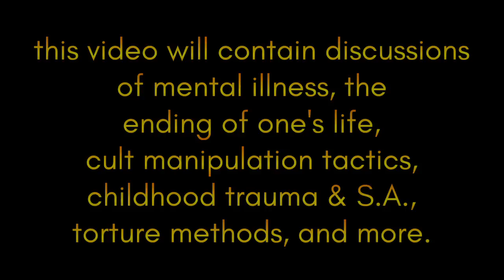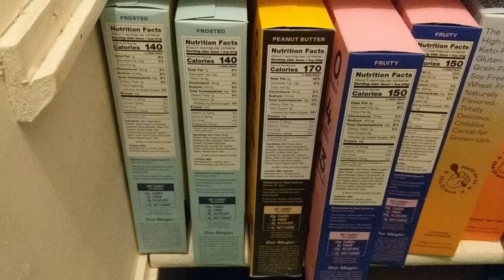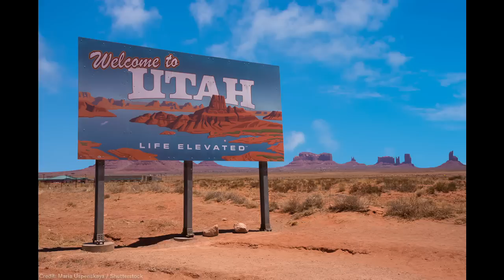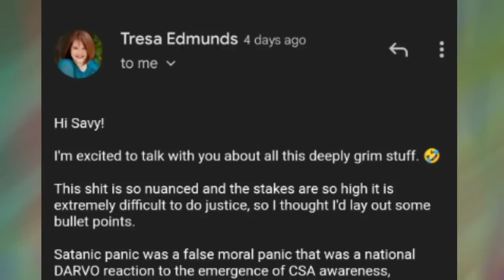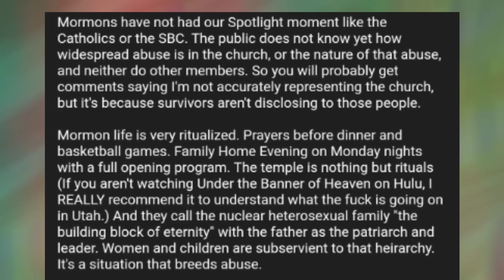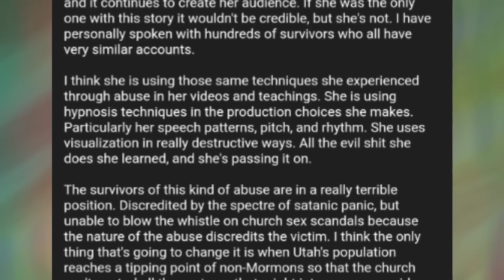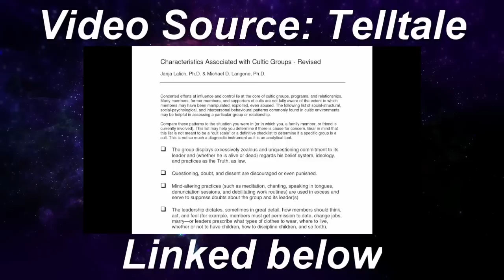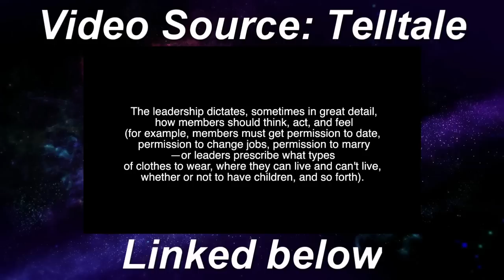TEAL SWAN DEEP DIVE | CULT LEADER OR SELF-HELP GURU?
TIMESTAMPS:
00:00 - Intro
6:41 - Ad read
8:49 - Who is Teal Swan?
19:29 - What Draws Fans to Teal Swan? (Interviews with Ex-Tealers)
52:09 - What is a Cult?
58:52 - The FreeForm Docu-Series "The Deep End" on Hulu - Series Overview & Summary
1:31:39 - Teal Swan Reacts to the Documentary
1:40:11 - My Review of "The Deep End"
1:45:54 - So, Is It a Cult? Conclusion